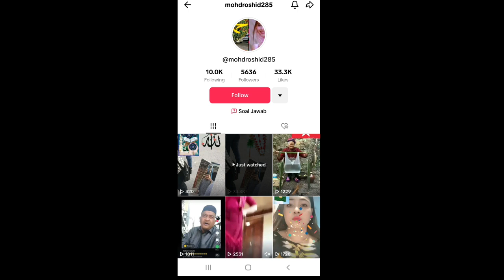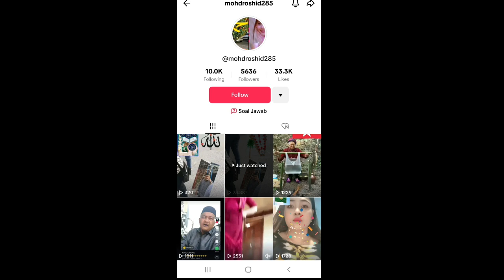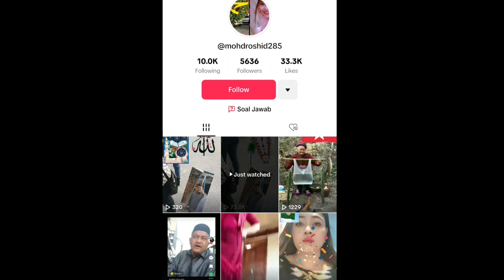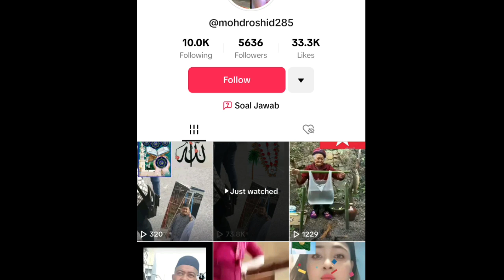Puak Rohingya Tergugat‼️ Nak Benam Ustaz Sophian Supaya Tak Ada Dah Yang Ganggu Rohingya...